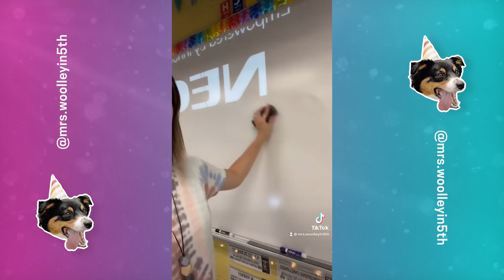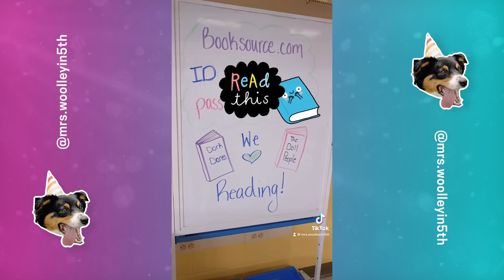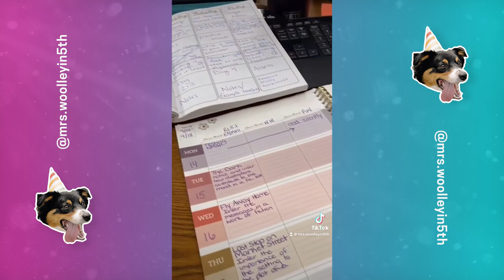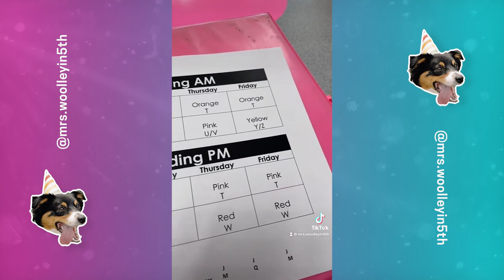Another Day In My Life As A 5th Grade Teacher | Mrs. Woolley in 5th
Step into my world as a fifth-grade teacher and get a sneak peek into my day! Join me in this awesome tik tok compilation vlog where I share what it's like to be a teacher!

In this "Day in my Life" vlog compilation, you'll see the many funny of my teaching adventures. From exciting lessons to funny moments in the classroom, it's a wild ride!

Whether you're curious about teaching, want to see what happens during a school day, or just love seeing my TikToks, this video is for you!

Become a member of the Woolley fam!
🐭💜Be Kind!💜🐭